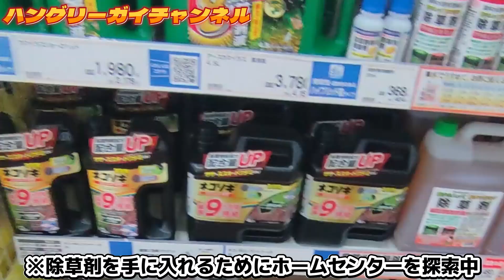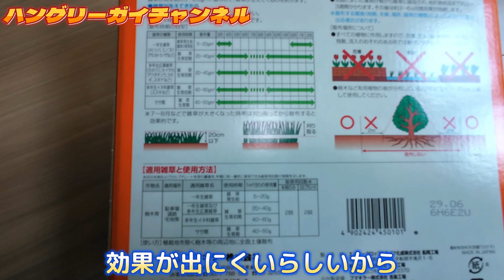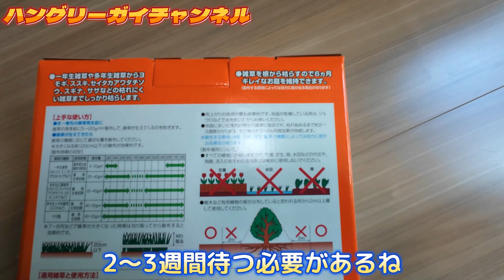【除草王】ビッグモーター御用達の除草剤を使ってみます！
街路樹を除草剤で枯らして世間を騒がせたビッグモーターが使っていたと思われる除草剤、フマキラーの「除草王」を自宅の庭の雑草に使って効果を検証する動画になります！
皆は悪用しちゃダメだぞ！！

【動画内で登場した商品！】
■フマキラー カダン 除草王 オールキラー 粒剤 3kg（今回動画で使った除草剤）

■フマキラー カダン 除草王 ザッソージエース  液剤  5L（ビッグモーターが実際に使っていた商品）